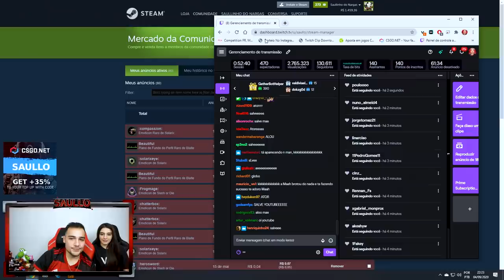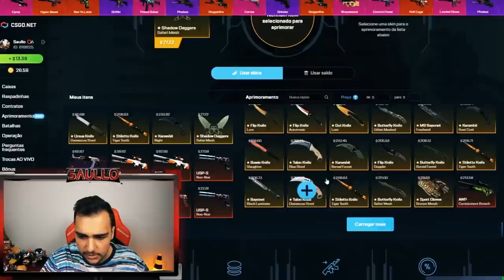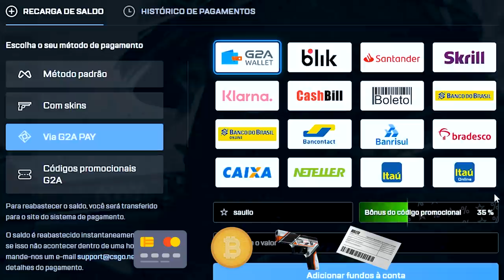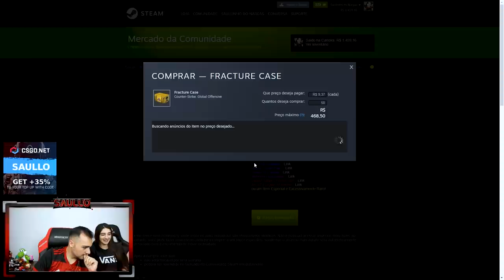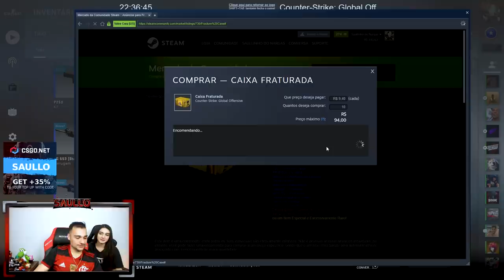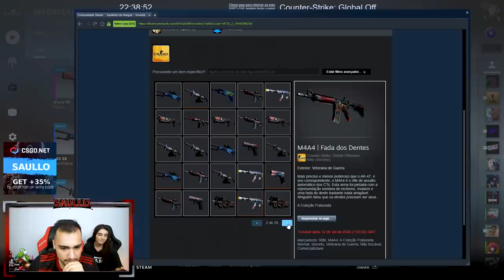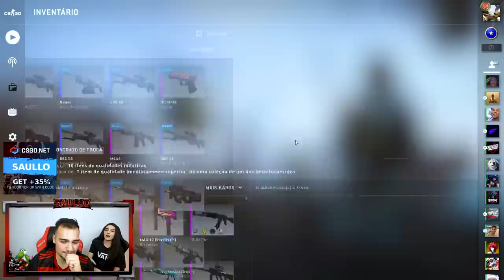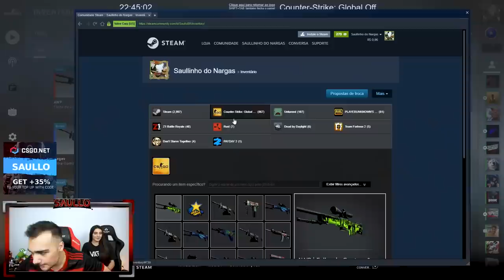Fiz um CONTRATO DE TROCA na VALVE para a NOVA AK do CSGO! 😱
Abri caixas e fiz um contrato de troca para a AK Legião de Anúbis